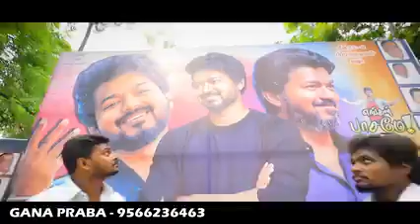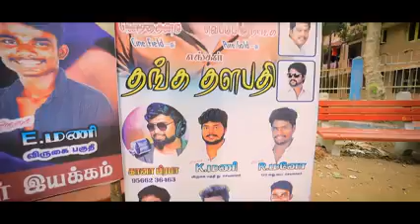Happy Birthday Thalapathy special song fternoon all friends 🎈 Happy Birthday!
Happy Birthday Thalapathy special song
  Good afternoon all friends 🎈 Happy Birthday!